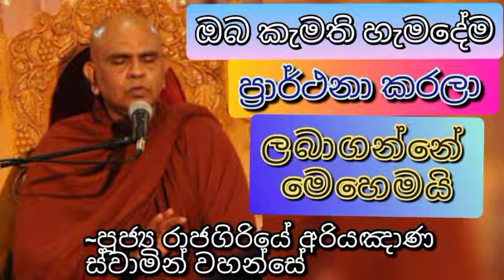ඔබ කැමති හැම දේම ප්‍රාර්ථනා කරලා ලබාගන්නේ මෙහෙමයි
~පූජ්‍ය රාජගිරියේ අරියඤාණ ස්වාමින් වහන්සේ